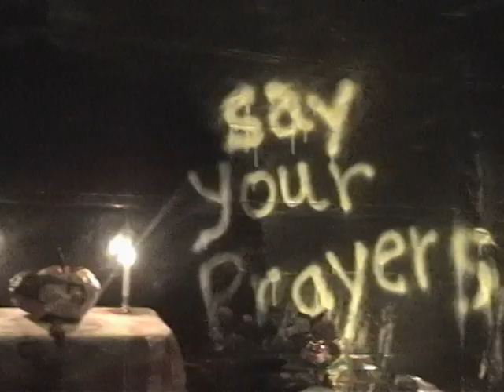The Spencer Jaycees Haunted Maze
Found this old Haunted Maze commercial I made when I helped out with The Spencer Jaycees.  We had it running on SMU a couple weeks before Halloween.